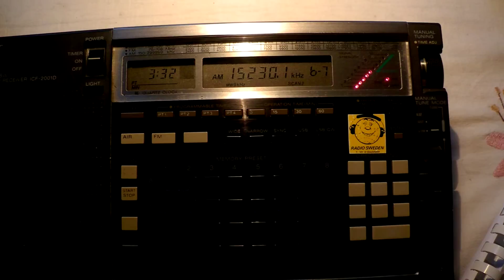09 07 2013 Radio Habana Cuba in Spanish 0331 on 15230 La Habana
co-ch China Radio International in Chinese via Xian

QTH: Troyan, Bulgaria
Receiver: Sony ICF-2001D
Antennas: beverage